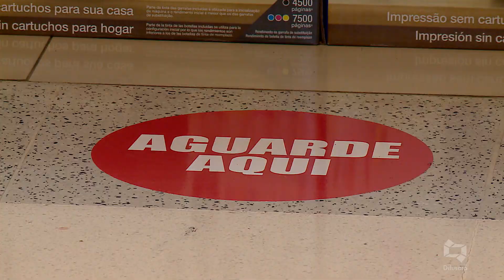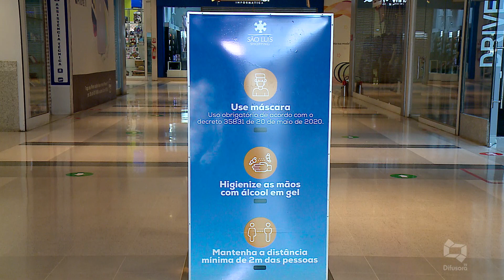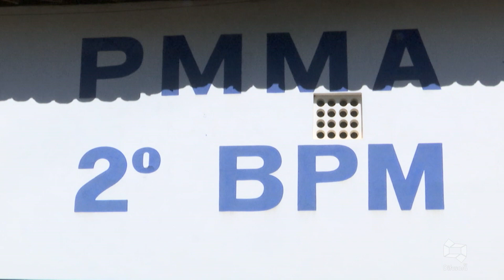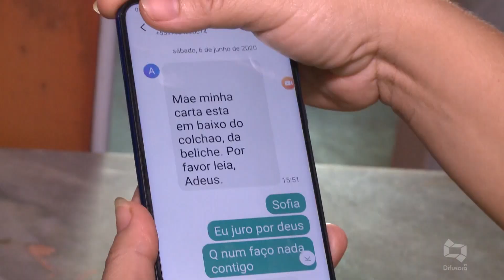[Edição150620]Veja a edição do Bandeira 2 desta segunda-feira